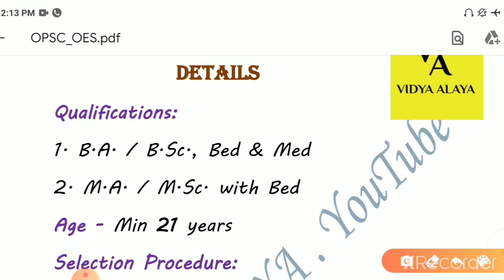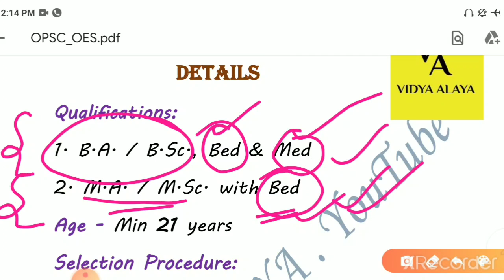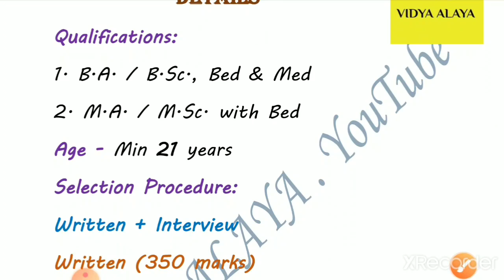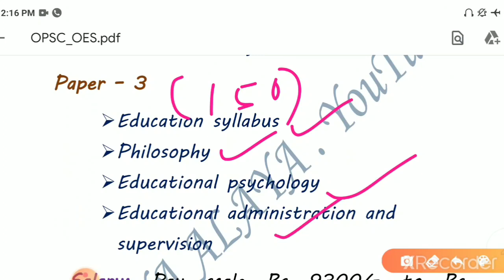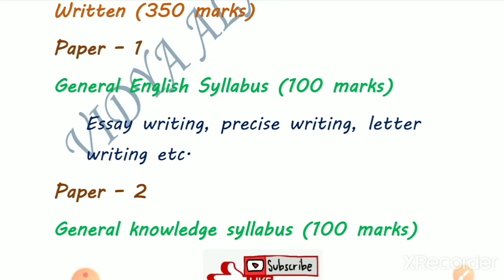BEd କିମ୍ବା MEd କରିଛନ୍ତି କି?ନିଶ୍ଚୟ ଦେଖନ୍ତୁ||OPSC OES Exam ||Qualifications, Syllabus details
BEd & MEd କରିଛନ୍ତି କି?ନିଶ୍ଚୟ ଦେଖନ୍ତୁ||OPSC OES Exam ||Qualifications, Syllabus details||

Vidya alaya